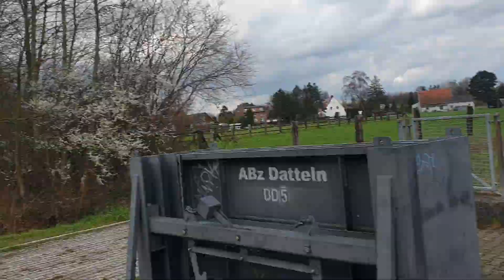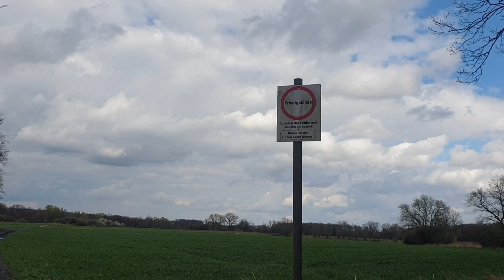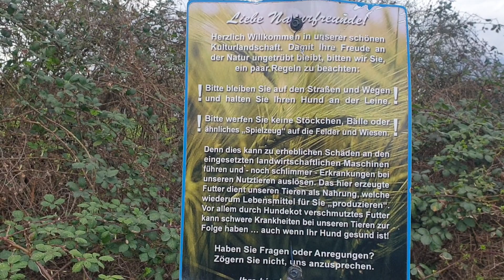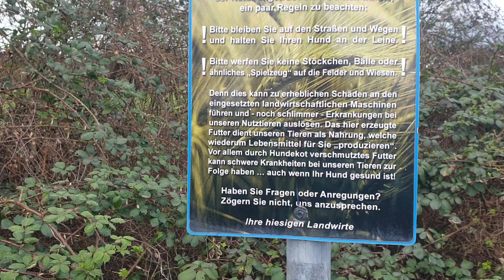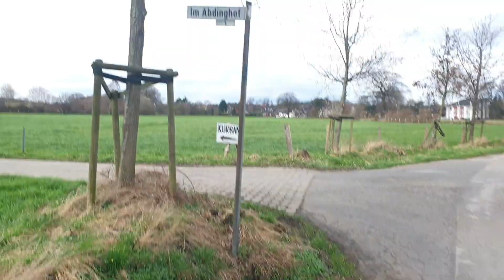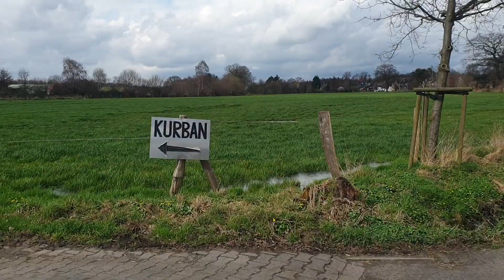Groppenbach Part 4 Pumpwerk bis Quelle Oberlauf Ex Köttelbecke Beschreibung lesen für ganze Tour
Part 1 Groppenbach

Part 2 Groppenbach

Part 3 Groppenbach

Der unterschiedliche Wasserstand von Part 1 bis 3 zu Part 4 liegt daran, das ich bei Teil 1 bis 3 im Sommer da lang bin, beim letzten Teil ca. 1 Jahr später im März, wo noch ordentlich Grundwasser austritt.